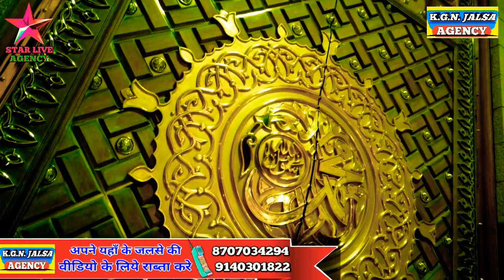कटे सर याद आते हैं | (qarbala ki naat ) gulam noore mujassam new naat 2022 beautiful haert touching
Title : Kate sar yaad aate hai
Artist : gulam noore mujassam
program : Manjhanpur Nabi khana
dates :
director : gulam gaus & Akhtar ali
Audio Engineer: Akhtar Ali &gaus
Camera man : Gaus
Video Editing: Akhtar ali khan
Produced: Star live agency
Label: Star live agency

It's on the channel every day new naat and new bayan and new nizamat You will get to hear it every dayTo get your city's Jalsa recording done on our channel, contact our WhatsApp number & 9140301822

apne shahar ke jalse ko records karwane ya live chalwane ke liye rabta kare  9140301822/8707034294

beautiful naat
latest Naat 2022
best naat
New naat
New nizamat